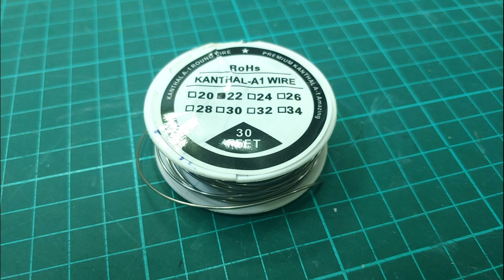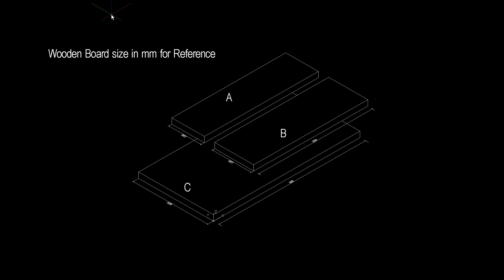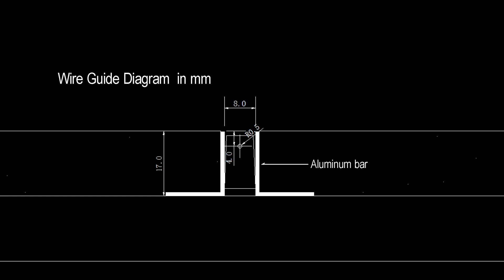DIY 簡易亞加力(壓克力)彎曲機 DIY A 12V Simple Acrylic Bender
For non-English speaking viewers, please use English subtitles as the basis for translation.

如果採用固定長度的發熱絲，那麼可以不安裝電力調節器，直接裝上開關掣便可以。
12V電源對應AWG 22號(直徑6.5mm)鎳鉻絲發熱長度為30~33cm，更短會過熱，容易燒斷發熱絲，及令亞加力受熱區域產生氣泡，更長則熱度不足，加熱耗時。
如需要熱彎更闊的板材，可以加大電壓輸出，24V電源熱彎長度為12V兩倍

If a fixed-length heating wire is used, it is not necessary to install a power controller, and simply install a switch is ok.
The 12V power supply corresponds to AWG 22 (diameter 6.5mm) nickel-chromium wire heating length is 30~33cm, shorter will overheat, easy to burn the wire, also cause air bubbles in the heated area of the acrylic, longer heating length will be insufficient heat and consumption a lot of time.
If need to bend wider plates, can increase the voltage output,
The bending length of the 24V power supply is twice of 12V.